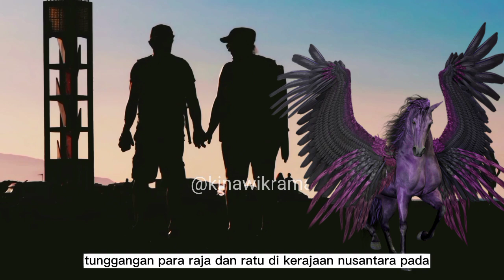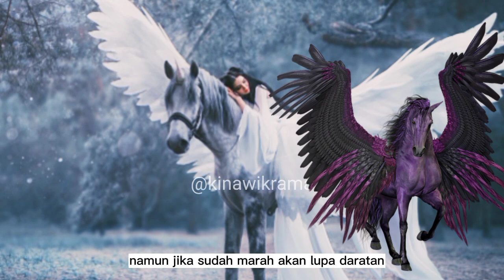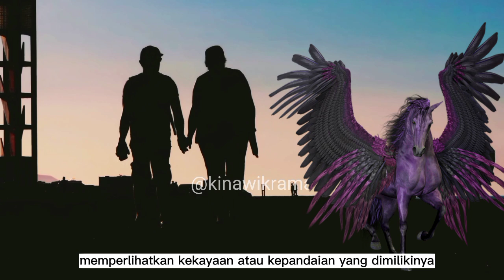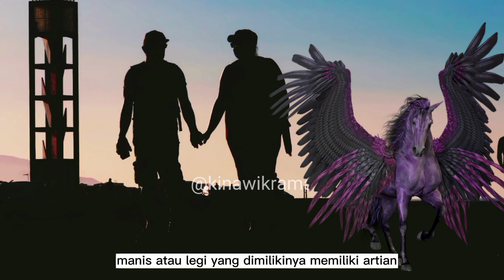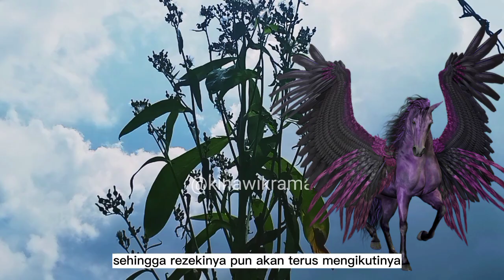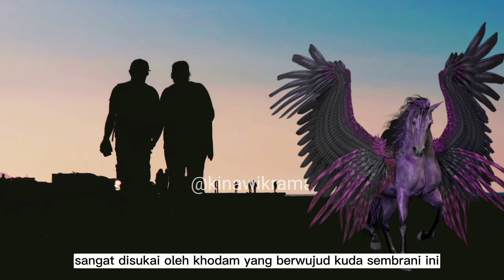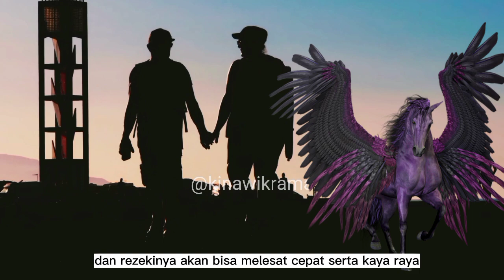MELESAT CEPAT REZEKINYA!! 7 Weton ini di dampingi khodam kuda Sembrani.@kinawikrama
assalamualaikum warohmatullohi wabarokatu, Sugeng rahayu.
pada video kali ini saya akan membahas tentang 7 Weton yang di dampingi oleh khodam sakti kuda sembrani.
dan ketujuh Weton ini di percaya memiliki rezeki yang sangat baik, dan bisa melesat cepat secepat khodam kuda Sembrani yang mendampinginya, menurut ramalan primbon Jawa.
bukan hanya itu pengaruh dari watak yang menaunginya juga salah satu yang membuat weton ini rezekinya bisa melesat cepat, apa bila ketujuh Weton ini sudah ketemu dengan jalan usaha yang tepat.
dan di sini saya sebagai pembuat konten tidak terbersit sedikit pun untuk mengajarkan musyrik, di saya berbicara budaya,ilmu titen dan primbon Jawa dan bukan berbicara agama jadi jangan sampai di benturkan dengan agama atau kepercayaan manapun.
karena sejatinya rezeki, jodoh dan maut adalah ketentuan dan hak mutlak dari Tuhan yang maha kuasa.
sumber di ambil dari primbon Jawa dan berbagai sumber sebagai pelengkap isi video.
narasi di buat di aplikasi android t2s dari google play store.
edit di aplikasi android capcut dan youcut dari google play store.
musik di ambil dari YouTube studio.